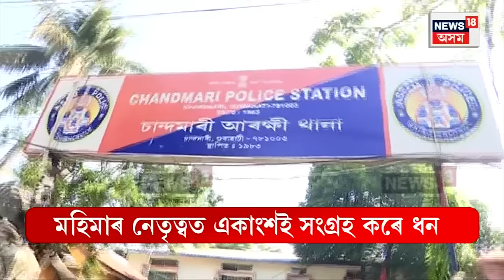Guwahati Crime Incident : চানমাৰি হত্যাকাণ্ডৰ ন ন তথ্য | মাতৃৰ মুখত তিনি তৃতীয় লিংগৰ লোকৰ নাম | N18V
Guwahati Crime Incident | চানমাৰি হথ্যাকাণ্ডৰ ন ন তথ্য উন্মোচিত
নিহত যুৱকজনৰ নাম ইমদাদুল
চানমাৰী থানাত উপস্থিত ইমদাদুলৰ মাতৃ
মাতৃৰ মুখত তিনি তৃতীয় লিংগৰ লোকৰ নাম
ৰজি, মহিমা, ৰাধাই হত্যা কৰাৰ সন্দেহ মাতৃৰ
ৰজিৰ ঘৰ নগাঁও, মহিমাৰ ঘৰ গুৱাহাটীত
তৃতীয় লিংগৰ ৰাধাৰ ঘৰ জখলাবন্ধাত
মহিমাৰ নেতৃত্বত একাংশই সংগ্ৰহ কৰে ধন
ইমদাদুলৰ চিনাকি আছিল ৩ তৃতীয় লিংগৰ লোকৰ সৈতে
২৫ দিন পূৰ্বে কেৰালালৈ যাম বুলি কৈছিল ইমদাদুলে
ঘৰত থাকোতে ইমদাদুলে পৰিধান কৰিছিল পুৰুষৰ বস্ত্ৰ
গুৱাহাটীলৈ আহি তৃতীয় লিংগৰ বুলি নিজকে পৰিচয় দিছিল ইমদাদুলে
n18oc_crime